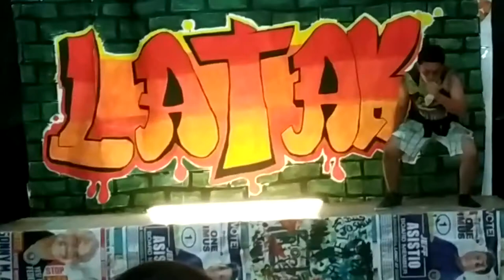LATAK THE MUSICAL PART 4